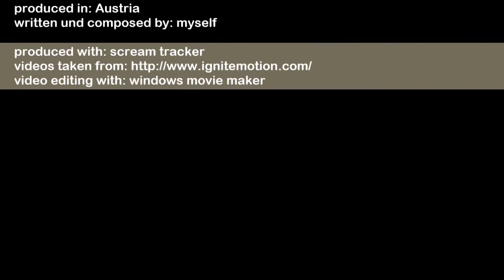sad synth 1996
origin: Lower Austria
written und composed by: me, christian
when: in my youth and still today
why now on youtube: posterity reason, just for fun, no commercial use, to share my ideas, i don't know really why

produced with: modplayer 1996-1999, screamtracker 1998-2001, impulse tracker 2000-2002, fruityloops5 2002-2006, fruityloops11 2014 till now
video edit done with: windows movie maker